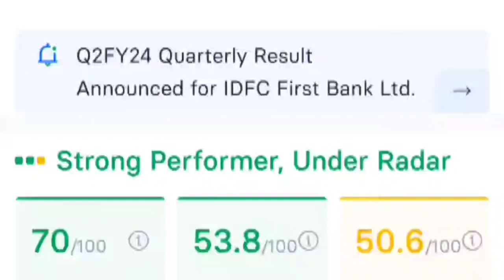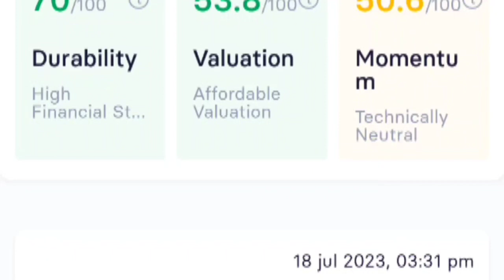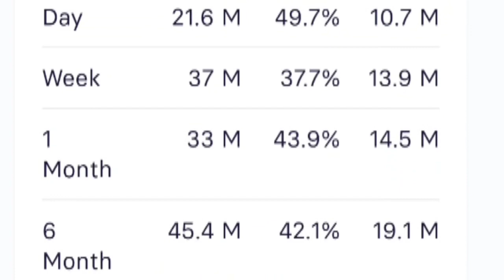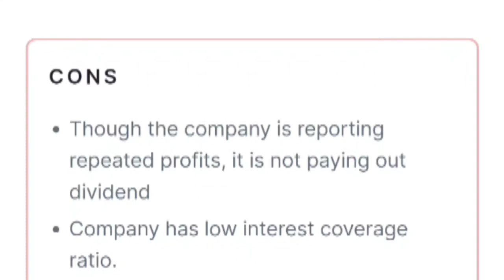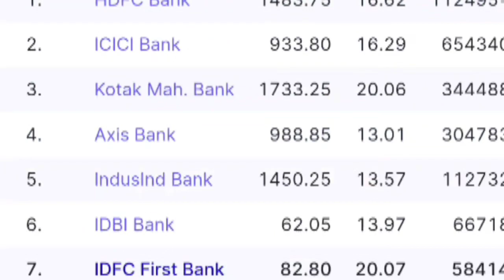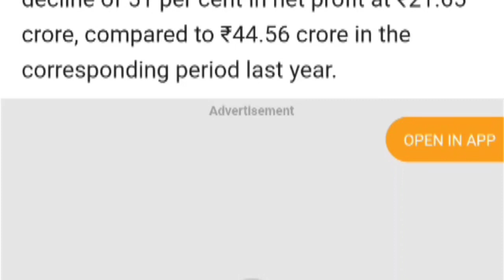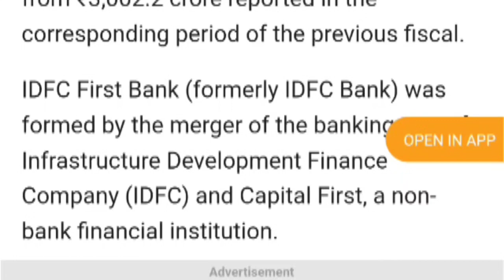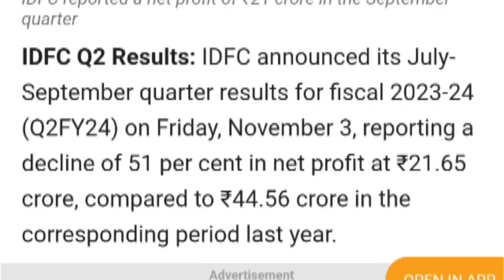IDFC FIRST BANK 💥 IDFC FIRST BANK SHARE NEWS, IDFC FIRST BANK SHARE TARGET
idfc bank
idfc first bank share target tomorrow
idfc bank share latest news
stock market
online kamai
idfc first bank qip
idfc bank share
idfc first bank stock technical analysis
share market
idfc first bank analysis
siddharth bhat
idfc first bank target price
idfc first bank breaking news
best banking share in india
hindi stock advice
idfc first bank stock price
cnbc tv18 latest news updates
cnbc tv18 updates
cnbc tv18
nse
best stocks for long term
idfc first bank fund raising
idfc first bank shares
idfc first share latest news
stock market india
idfc first latest news
idfc first bank q2 result